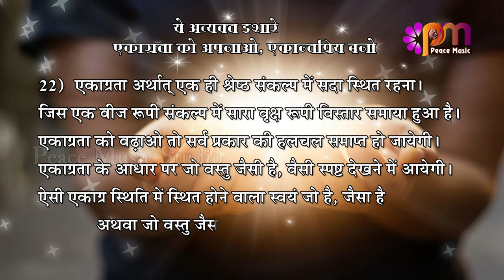22 Sep 2024 अव्यक्त इशारा Avyakt Ishara